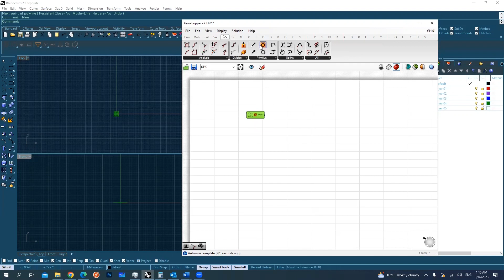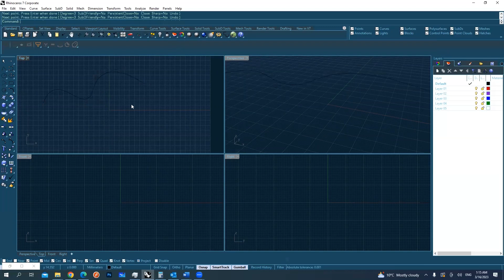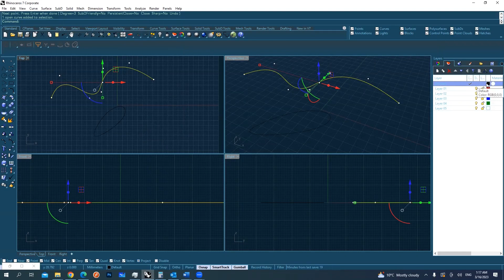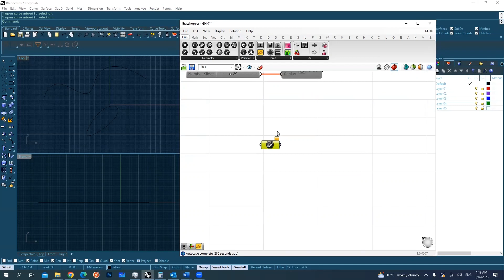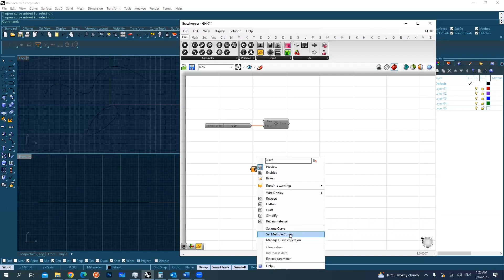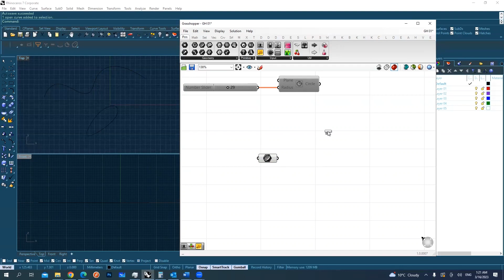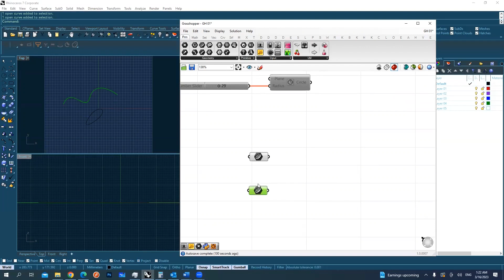3D Printing Mastery Series: 12 - Linking Grasshoppe and Rhino Objects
Welcome to the twelfth chapter of our "3D Printing Mastery Series"! In this enlightening video, we bridge the gap between Grasshopper and Rhino by exploring the art of linking objects—a crucial skill that adds a new layer of dynamism to your 3D designs.

Linking Grasshopper and Rhino objects allows you to establish a seamless connection between the two platforms, enabling data exchange and real-time synchronization. In this comprehensive tutorial, we guide you through the process of effectively linking objects, empowering you to create intricate designs with unparalleled flexibility and control.